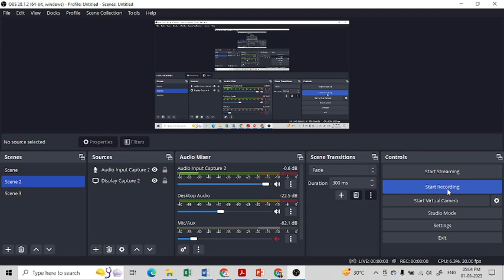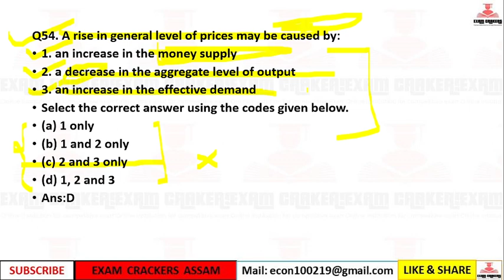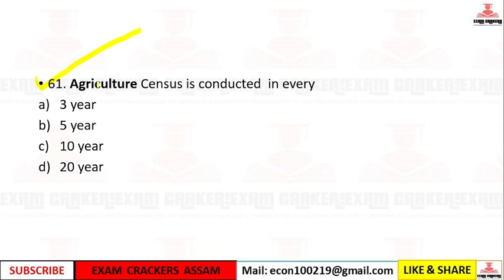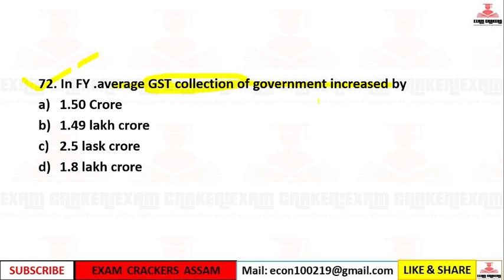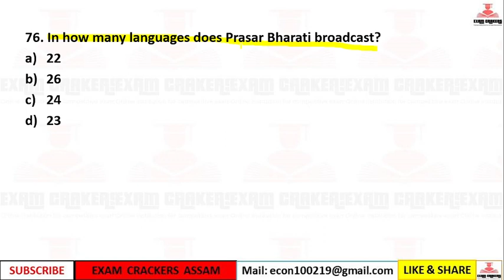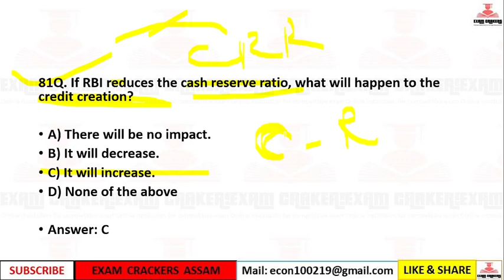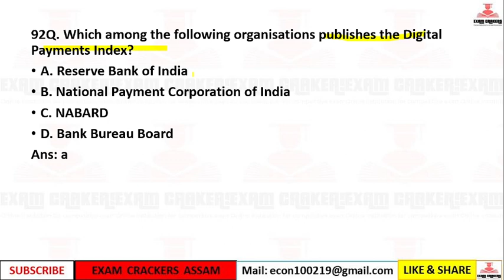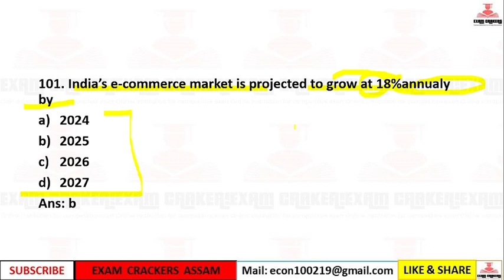50 Most important Indian economy MCQ (part 4)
Exam preparation Group for Assam Competitive Exam